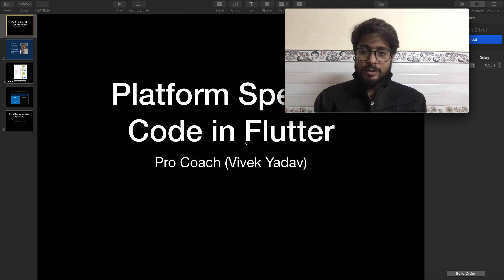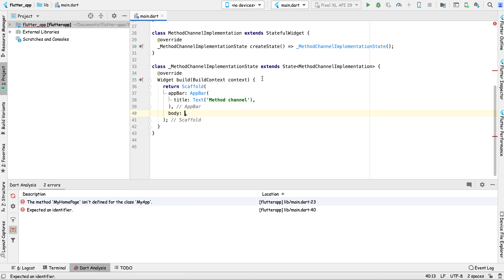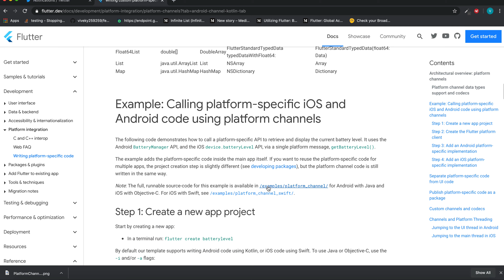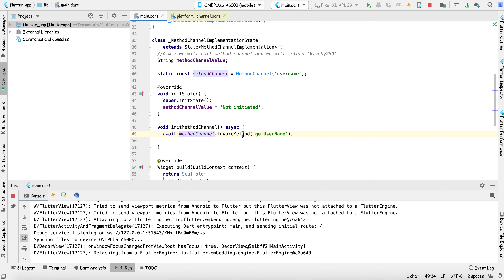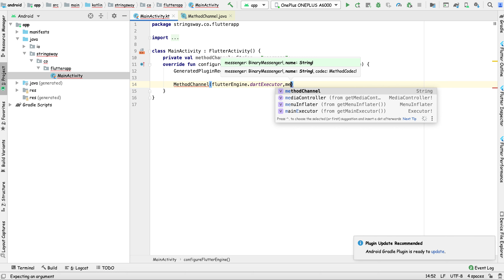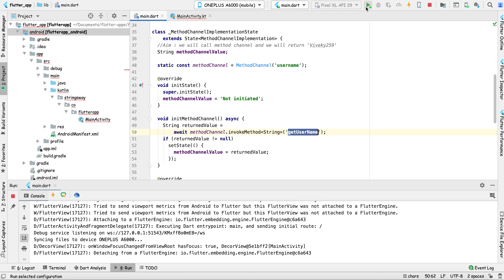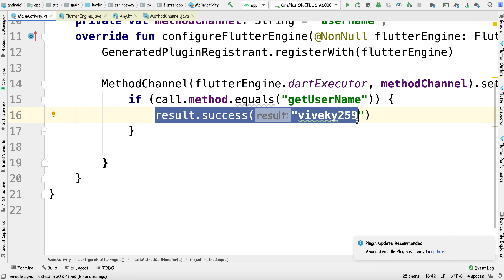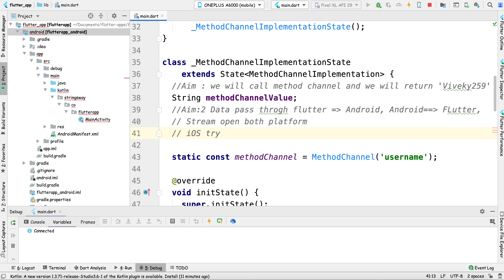Flutter Platform channel: Integrate Android /iOS with Flutter | HINDI | explanation with example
Watch out how you can call platform specific methods from flutter.

i.e. execute android native code from Flutter app , execute iOS native code from Flutter app ,  integrate android/iOS SDK in flutter

If you. got these question then this video is for you.
1. How I can use android /iOS code in flutter?
2. How I can use Android/iOS native SDK in flutter applications?

* This video was asked by Runali Ambavkar.